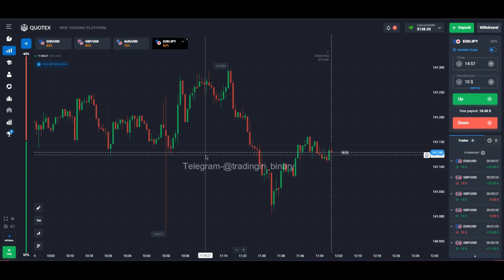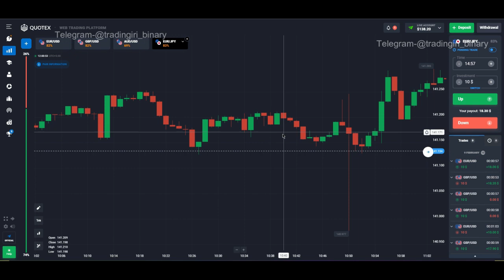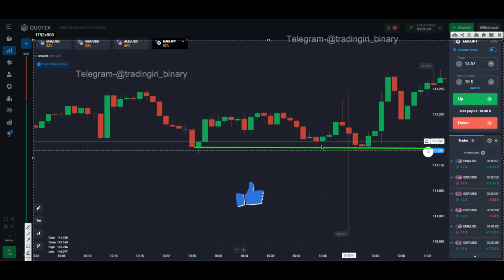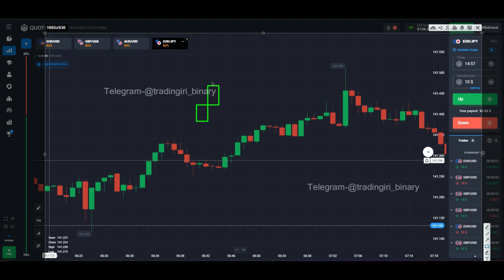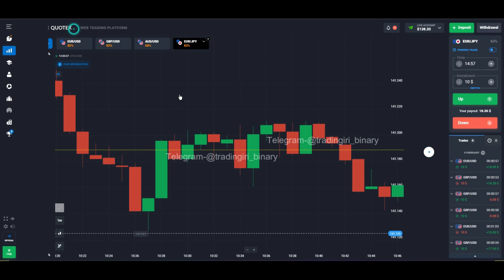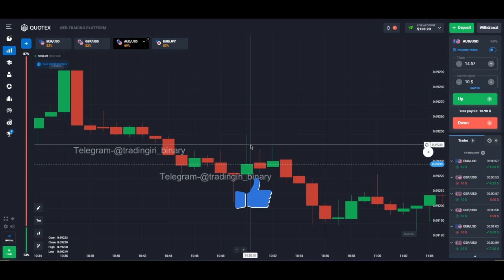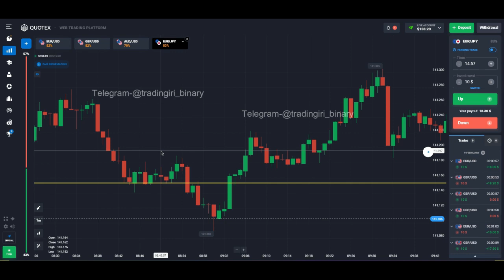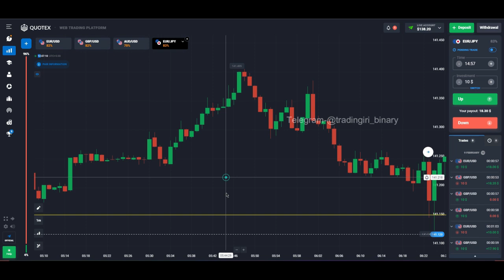HIDDEN SNR | BINARY OPTIONS TRADING STRATEGY PART 2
SECRETS OF HIDDEN SNR | GAP UP AND GAP DOWN KAISE PATA KARE | BINARY OPTIONS TRADING STRATEGY PART-2
Hello traders,
in this secrets of hidden snr price action based video you will learn about how to find strong support and resistance in hindi. This is the best binary options trading stratagy that can help you to learn how to trade binary options for beginners in quotes, iq options pocket option, binomo. This is secret of binary options trading free course with concept of how to trade gap up and gap down you can easily recover your priveous losses. Do practice this free binary options course and if any doubt then feel free to know me in the comment section of our telegram community. Thank you 😊

Learn More-

▬▬▬: TradinGiri :▬▬▬

 About: TradinGiri is a YouTube Channel,

quotex Withdrawal proof
candlestick psychology
candle secrets